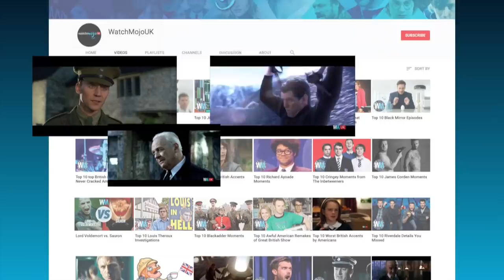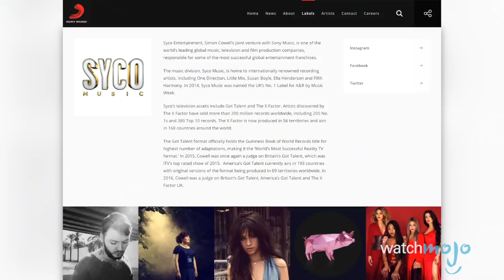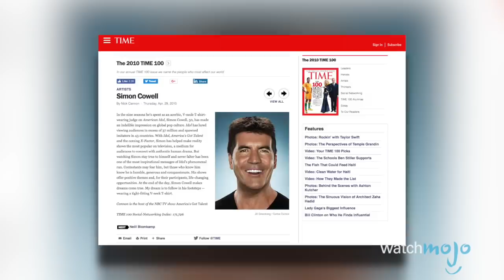Simon Cowell VERSUS Gordon Ramsay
Check out WatchMojo UK for the best content made for the Brits by the Brits
It's a battle of the bullies, Simon 'Get Off The Stage' Cowell vs Gordon 'You're Gunna Kill Someone' Ramsay. Who has the greatest insults? What is the meanest or most offensive thing Gordon Ramsay has ever said? Does it compete with Simon Cowell's best insults? We don't really care who would win in an actual fight, Ramsay obviously because knives, but for this video we are comparing these English pop culture icons in areas like entertainment value, talent and of course, who is meaner. So join WatchMojo.com as we decide who is the better icon, Gordon Ramsay or Simon Cowell.